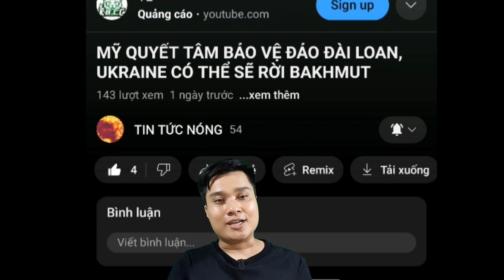Ukraine Thừa Nhận Đánh Bom Cầu Crimea. Ukraine Bắt Đầu Cuộc Phản Công Chính.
Kênh mình chuyên làm về các video tin tức nóng chọn lọc trong ngày cho cả nhà xem và cập nhật tin tức nha. Cảm ơn cả nhà đã thương và ủng hộ mình nhiều ạ. Trong video có sử dụng tư liệu của nước ngoài mong được các chủ sỡ hữu thông cảm cho mình và cho phép mình được sử dụng nha. Cảm ơn các chủ sỡ hữu rất nhiều.